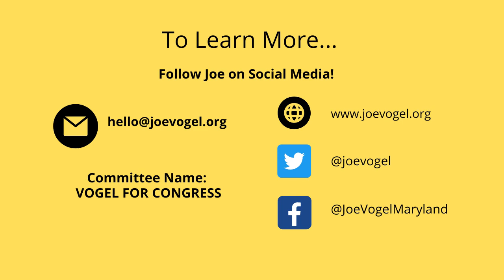"Kibbitzing with Kagan" featuring Del. Joe Vogel (6th Cong'l District candidate) April 2024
There are a number of talented Democratic candidates vying to succeed Congressman David Trone in the 6th Congressional District. I chatted with each of them-- the same questions in the same order. I am releasing one each day; you can find all of them in a playlist on my YouTube Channel.  Please be sure you're well-informed and ready to VOTE-- by mail, during Early Voting, or in person on Primary Election Day (Tuesday, May 14th).

Committe Name VOGEL FOR CONGRESS